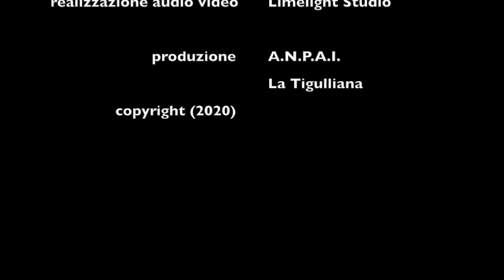Canzone per Padre Pio - Corrado Barchi (Barchi - Fontana)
Sul testo scritto  da Mariano Fontana ho scritto e realizzato questo brano musicale dedicato alla figura di Padre Pio. Nel marzo 2019 lo stesso Fontana aveva donato una statua del Santo alta 160 cm. ai Padri Cappuccini di Santa Margherita Ligure custodita presso l'Oratorio di Sant'Erasmo - S.Margherita Ligure (GE).